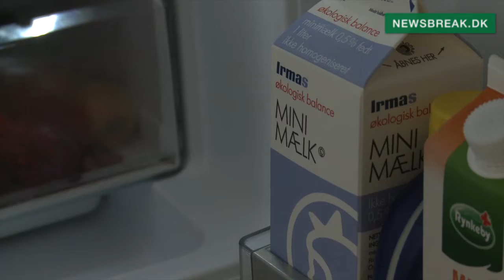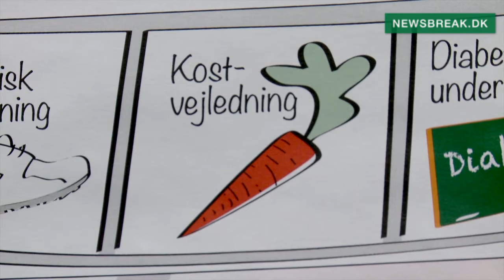500.000: Så mange er ramt af denne sygdom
Diabetes 2 er på få år blevet en folkesygdom, der påvirker mere end 500.000 danskere. Behandling kræver, at man som patient er aktivt involveret. Imidlertid er dem, der rammes mest, ikke gode nok til at passe på sig selv. Se hvad du skal gøre som ny Diabetespatient.